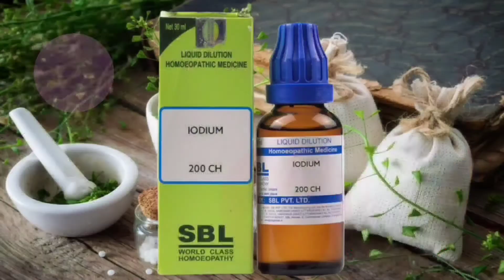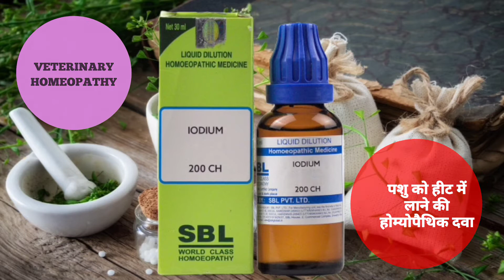पशु को हीट में लाने का इलाज | गाय भैंस को हीट में लाने की खास दवा | Heat Problem Solution in Animals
नमस्कार दोस्तों,
VETERINARY HOMEOPATHY के आज के इस वीडियो पशु को हीट में लाने का इलाज | गाय भैंस को हीट में लाने की खास दवा | Heat Problem Solution in Animals में पशु को हीट में लाने का तरीका, पशु को हीट में लाने का इलाज, गाय भैंस को हीट में लाने की खास दवा, heat problem solution in dairy form and animals and पशु को हीट में लाने के उपाय के बारे में बताया गया है | अधिक जानकारी के लिए वीडियो पूरा देखें  |

Decided topics in this video:-
पशु को हीट में लाने का इलाज, गाय भैंस को हीट में लाने की खास दवा, heat problem solution in dairy form and animals, pashu ko heat me lane ka tarika, pashu ko heat me Kaise laen, pashu ko heat me lane ke upay, pashu ko heat me lane ki dava, pashu ko heat me lane, pashu ko heat me lane ka formula, pashu ko heat me lane ke liye kya kare

Described Homeopathic Medicine in this video:-
(01) Iodium

Dose:-
पशुओं में खुराक की स्थिति पशुओं के शारीरिक रचना-संरचना और आकार-प्रकार पर निर्भर करता है | सामान्य रूप से बड़े पशुओं- गाय/भैंस में दवा की मात्रा 08 से 10 बूंद तक दिया जा सकता है | मध्यम और छोटे आकार-प्रकार के पशुओं में उनके शारीरिक रचना और आकार-प्रकार के अनुसार दवाओं का Dose/खुराक तय किया जाता है |

NOTE:- दवा देने से पहले एक बार पशु चिकित्सक/होम्योपैथिक चिकित्सक से सलाह जरूर ले लें |

👉HOMEOPATHY BOOKS in HINDI:-
(01) HOMEOPATHIC AUSHDHIYO KA SAJEEV CHITRAN (HINDI) Hardcover – 1 January 2017
(02) Rog Tatha Unki Homeopathic Chikitsa AND Saral Homeopathic Chikitsa (Hindi) Set of 2 Master piece Original Books Written by Experienced Doctors in Homeopathy field Hardcover – 1 January 2011
(03) Homoeopathic Pashuchikitsa: Veterinary Homeopathy (Second Edition 2016) Paperback – 1 January 2019
(04) CLINICAL VETERINARY MEDICINE WITH LATEST DRUG INDEX (In Hindi) Paperback – 1 January 2019
(05) Pashu Poshan ( Animal Nutrition ) (Hindi) Paperback – 1 January 2019
(06) Aadhunik Pashupalan Paperback – 1 January 2010
(07) Adhunic Pashu Palan and Pashu Chikitsa (With Patent Medicines) (in HINDI) Paperback – 1 January 2019
(08) Bakari Palan Bahut Labhkari Business :Goat Farming (Bakari Palan Bahut Labhkari Business :Goat Farming) Paperback – 1 January 2018
(09) CLINICAL COMBINATIONS OF HOMEOPATHIC & BIOCHEMIC Paperback – 1 January 2019
(10) Homeopathy Dawara Rogo Ka Illaj: Sabhi Prakar Ke Rogo Ke Nidan Hetu Sampudha Chikitsh-Vidhi Paperback – 1 January 2016

Any information on diseases and treatments available at this channel is intended for general guidance only. Always seek the advice of your veterinary physician or other qualified veterinary health care professional with questions you may have regarding your pet's medical condition. Our channel shall not be liable for any direct, incidental, consequential, indirect or punitive damages arising out of access to or use of any content available at this channel. Wishing you good health, fitness and happiness of your pets.

THANKS & REGARDS:
VETERINARY HOMEOPATHY
(DR.RATNESH KUMAR SINGH BHMS)